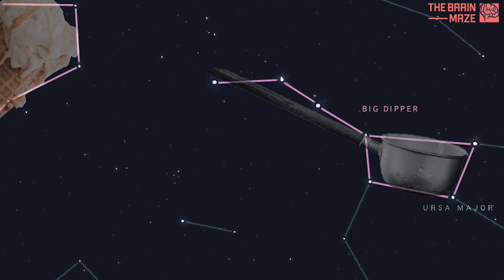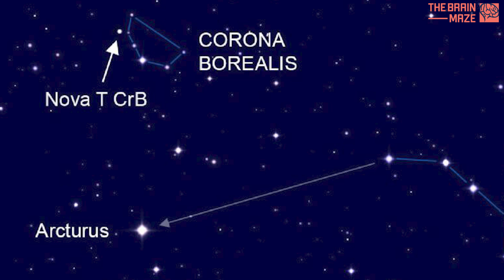The Blaze Star Will Explode This Month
A star is about to explode this month—and you can see it with your own eyes. � T Coronae Borealis, also known as the Blaze Star, is a recurrent nova—a rare type of stellar explosion that happens only once every 80 years. The last time it erupted was in 1946, and now, in March 2025, it is predicted to burst into view once again before fading into darkness for